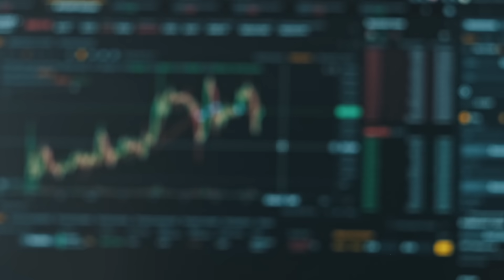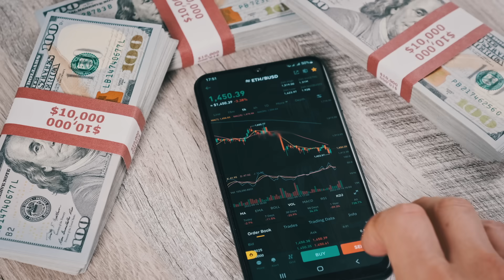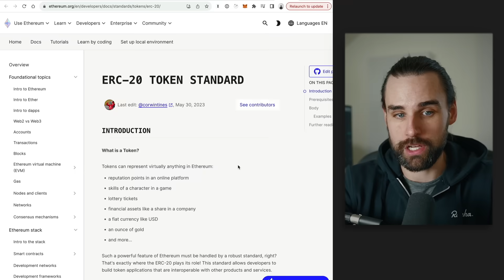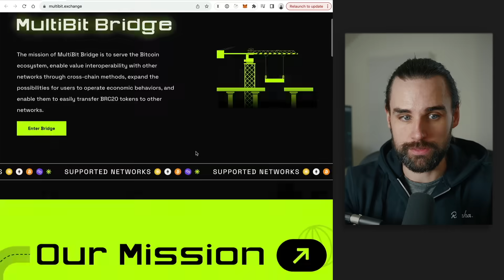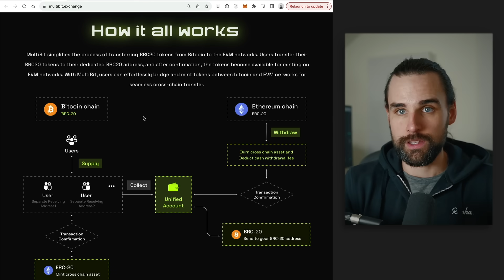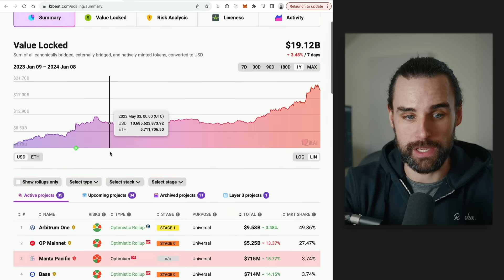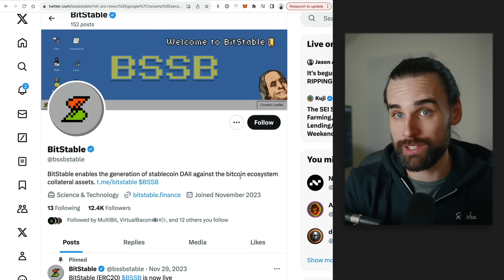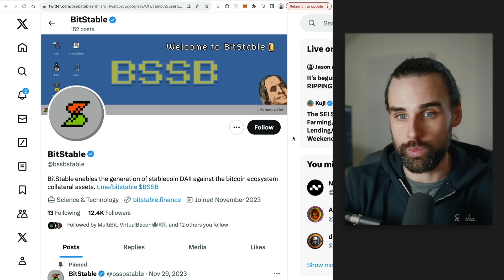Secret strategy for printing $$$ with Bitcoin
00:00 Intro
01:06 Overview
04:58 Project #1
07:58 Project #2
10:04 Project #3
12:17 Conclusion